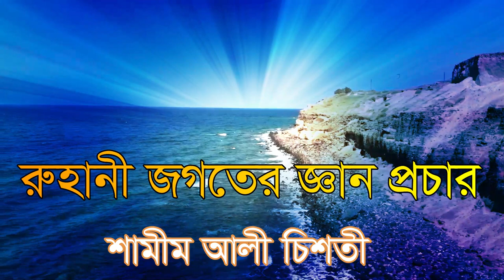জন্ম অন্ধ শিশুর হাত পা নেই কেনো কি অপরাধ শিশুটির shamim ali chisty